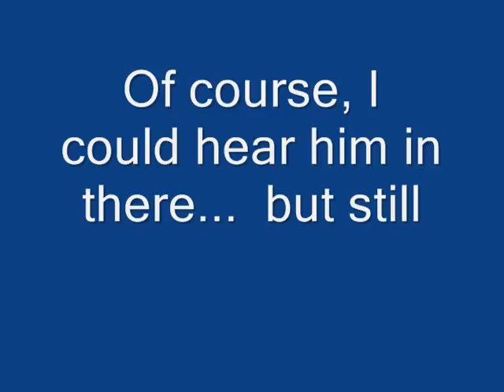thebestshotintheworld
lucky or what!  :D